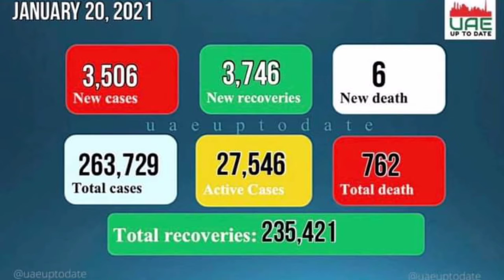Today's Last New Update of Coronavirus (Dubai) (U.A.E) 20-01-2021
Today's Last New Update of Coronavirus (Dubai) (U.A.E)